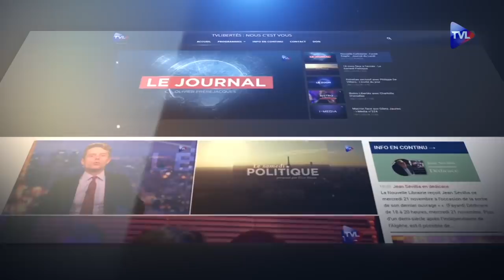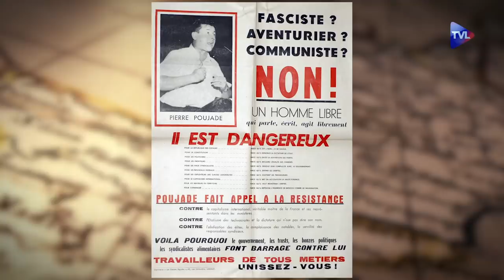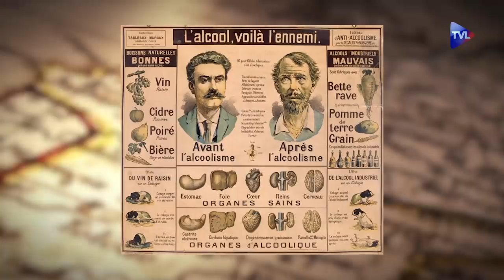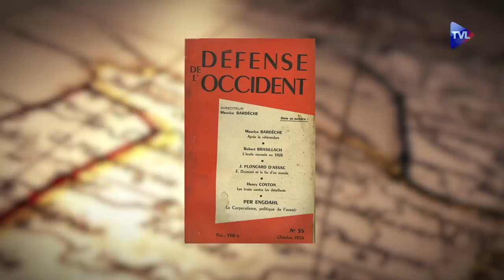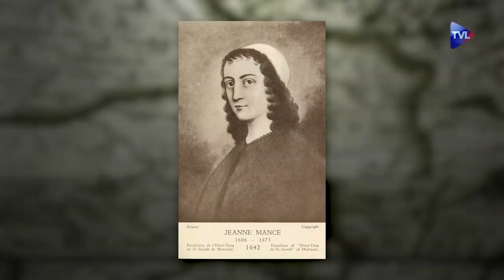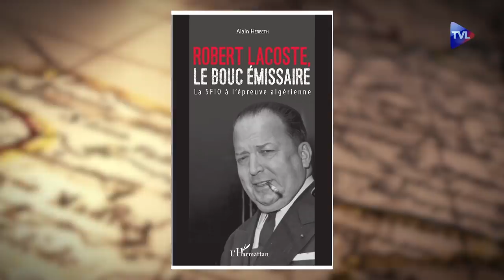Passé Présent n°219 : Histoire du poujadisme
- Histoire du poujadisme, mouvement revendiquant la défense des commerçants et artisans.
- Suite et fin des aventures de Jeanne Mance, cofondatrice de la ville de Montréal.
- L'invité Alain Herbeth présente son ouvrage "Jacques Chevallier - Les fidélités successives du dernier maire d'Alger".